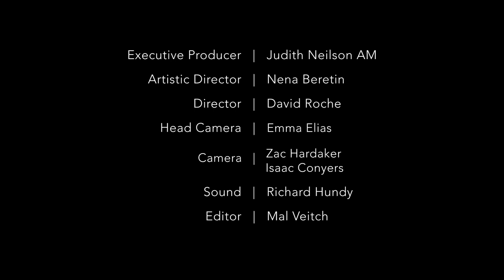Hamed Sadeghi | Collagraphy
Hamed Sadeghi | Tar

Collagraphy